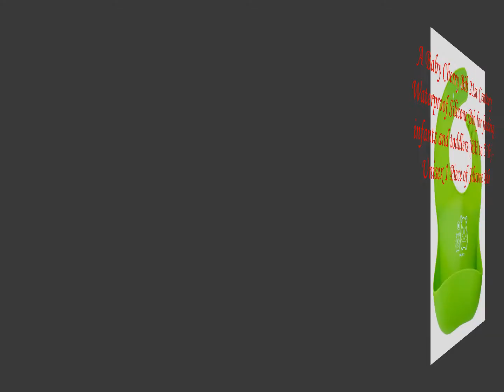A Baby Cherry Bib 21st Century Waterproof Silicone Bib for feeding infants and toddlers 6M to 5 Yr